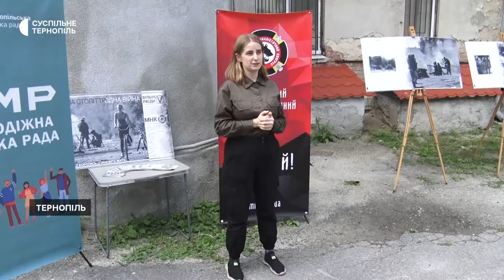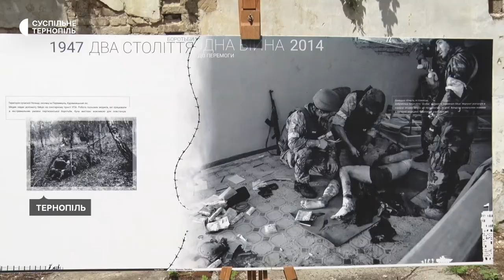Світлини вояків УПА та сучасних воїнів поряд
У Тернополі відкрили фотовиставку "Два століття – одна війна". Її організував Молодіжний націоналістичний конгрес. За словами представниці організації Світлани Гаврих, так хотіли показати, як довго триває війна Росії проти України.